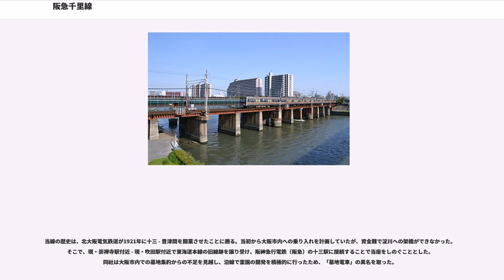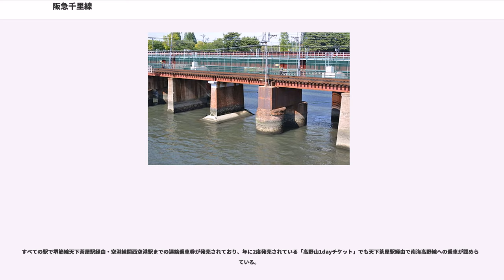阪急千里線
千里線（せんりせん）は、大阪府大阪市北区の天神橋筋六丁目駅から大阪府吹田市の北千里駅までを結ぶ阪急電鉄の鉄道路線。北千里駅まで延伸されるまでは千里山（支）線と呼ばれていた。北千里線と呼ばれることもあるが、正式なものではない。

なお、正式な起点は天神橋筋六丁目駅だが、列車運行上は北千里駅から天神橋筋六丁目駅へ向かう列車が下り、逆方向が上りとなっている。

千里丘陵に広がる千里ニュータウンの通勤・通学路線である。淡路駅をジャンクションとして、終日にわたり京都本線との直通運転が行われている。阪急の支線で、本線と終日にわたって直通運転を行い梅田駅にも乗り入れる支線は千里線が唯一である。また、大阪市高速電気軌道 (Osaka Metro) 堺筋線と相互直通運転を行っており、乗り入れ先の終点・天下茶屋駅では南海電気鉄道との乗り換えも可能である。
天神橋筋六丁目駅から千里山駅までは戦前に開業した区間で、急曲線や急勾配が続き、運転上のネックとなっている。例えば、豊津駅 - 関大前駅間には35 km/hの制限速度が設定されている。南千里駅 - 千里山駅間には35 ‰の勾配があり、新型車両を投入するに当たってはこの区間で勾配起動試験を必ず行っている。

千里山駅から北千里駅までは、1963年以降に開通した阪急の鉄道路線の中では最も新しい区間であり、直線的な線形で運行速度も速い。また、当該区間はすべて高架線・掘割またはトンネルからなっており、踏切は一つも設置されていない。南千里 - 山田間には阪急唯一の山岳トンネルである千里トンネルがあるが、地下鉄と同様の開削工法で建設されたため構造は地下鉄のものと変わらない。

千里線内だけで完結する天神橋筋六丁目駅折り返し列車は早朝と深夜のみであり、大半は、以下のように他の路線との直通運転を行っている。後述の堺筋準急・臨時に運行される直通特急を除き、いずれも普通列車である。
日中は、AとC、Bと高槻市駅 - 梅田駅間の普通を一組とし、この二組を交互に運転する。それぞれの組は淡路駅で連絡を図る。

そのほかにも天下茶屋駅 - 京都本線茨木市駅・正雀駅間の列車も設定されているほか、朝には相川発天下茶屋行きも設定されている。いずれも普通列車である。

また京都本線と堺筋線とを直通運転する速達列車として準急（堺筋準急）が設定されている。平日朝の下りと夕の上り、土休日の昼間にそれぞれ河原町駅発着で運転される。千里線にあたる区間では柴島駅を通過するが、これが千里線で通過列車の設定されている唯一の駅である。なお、2007年3月17日のダイヤ改正前は急行（堺筋急行）、快速急行（堺筋快速急行）として運転されていた。2011年からは、行楽期の土休日に運行される直通特急が天下茶屋駅 - 嵐山駅間に設定されている。この列車は柴島駅を通過するほか、堺筋線内でも通過運転を行う。この列車には2011年春は大阪市交通局（2018年3月まで堺筋線を運営）の66系が6両編成に減車した上で充当されたが、2011年秋以降は阪急車の6両編成が充当されている。

なお、1970年の大阪万博の開催時、万博利用客のための臨時準急「EXPO準急」が運転されていた。千里線内の停車駅は淡路駅・吹田駅・関大前駅・南千里駅・万国博西口駅（万博開催時に営業していた臨時駅）であった。また十三駅でスイッチバックを行い、神戸線・宝塚線に直通運転を行う「エキスポ直通」も設定されていた。また堺筋線との相互直通運転を行う前までは天神橋駅（現在の天神橋筋六丁目駅） - 阪急京都駅（現在の大宮駅）間の普通列車も運転されていた（のちに河原町駅まで延長）。この運転系統は一時期まったく運行されていなかったが、2011年5月14日のダイヤ改正で土休日の朝晩に天下茶屋発河原町行きの普通列車が設定されている。

6300系と9300系を除く京都線所属の形式が使用され、千里線専用の車両はない。堺筋線直通車はすべて8両編成で阪急の車両のほかOsaka Metroの66系も使用される。一方で、梅田発着の列車は8両編成と7両編成が使用されている。2015年で運行を終了した2300系は堺筋線に入線できないことから、淡路 - 北千里間でのみ使用されていた。

当線の歴史は、北大阪電気鉄道が1921年に十三 - 豊津間を開業させたことに遡る。当初から大阪市内への乗り入れを計画していたが、資金難で淀川への架橋ができなかった。そこで、現・崇禅寺駅付近 - 現・吹田駅付近で...